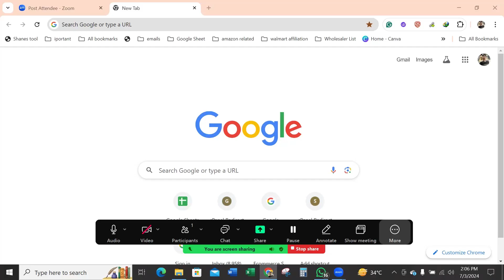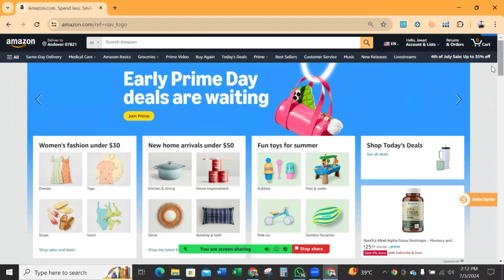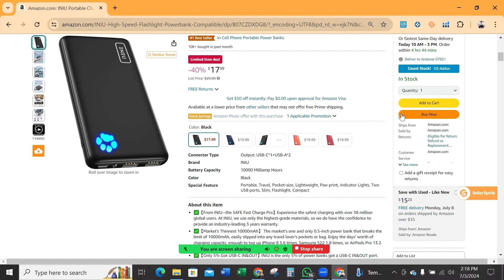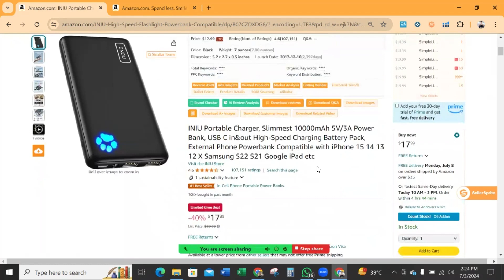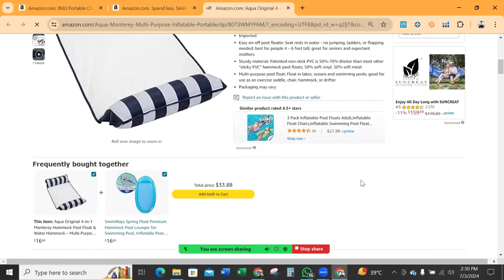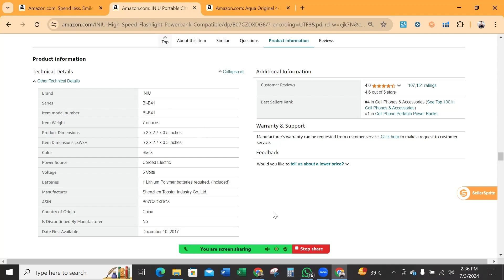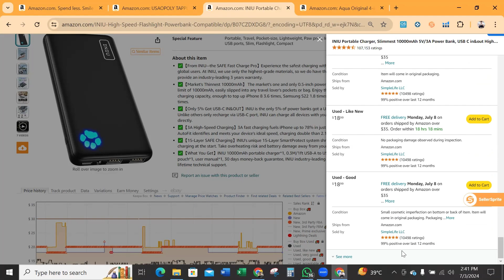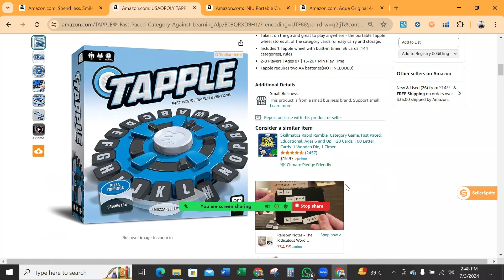Learn Amazon Fba Wholesale From Basic to Advance Even if you are not IT Person or Uneducated or Kid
Check my Vlog and make a review about it